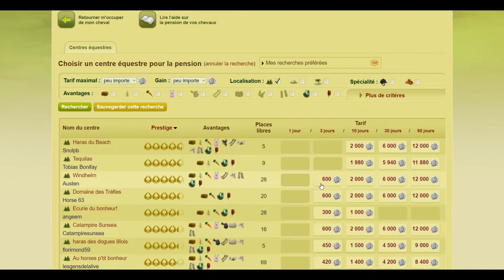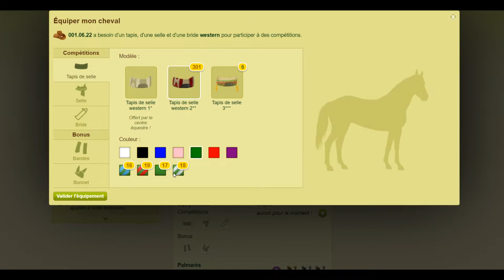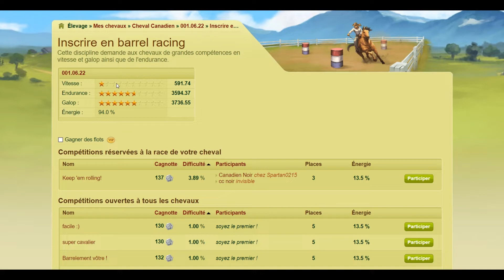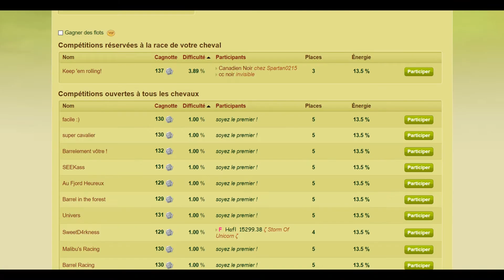Et Equideow ! Fiche de blup Cheval Canadien (Ouranos/Gaïa)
Voici une fiche de blup pour bien blupper vos Chevaux Canadien.